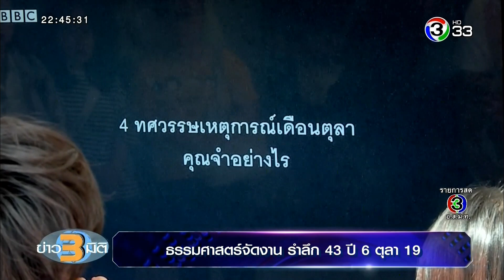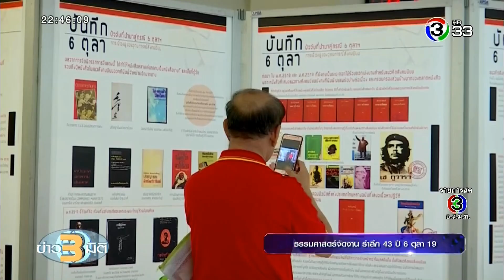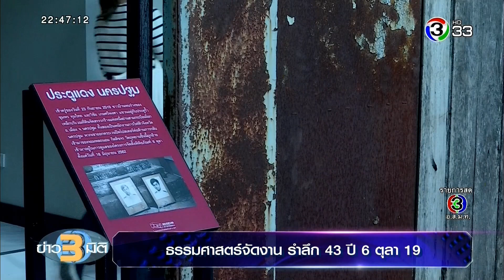ข่าว3มิติ ธรรมศาสตร์จัดงาน รำลึก 43 ปี 6 ตุลา 19 (6 ตุลาคม 2562)